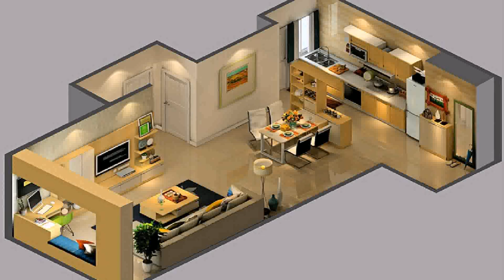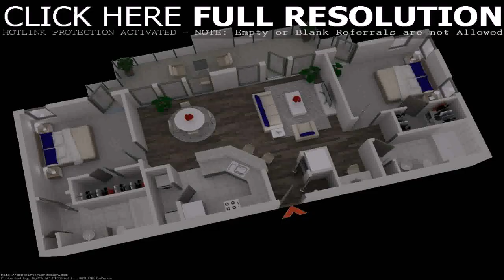Interior Design Of 2 Bedroom House (see description) (see description)